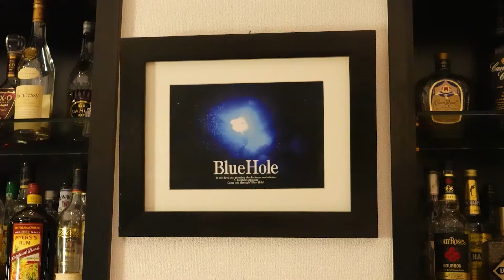【カクテルレシピ】オリンピック（Olympic）作り方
オリンピックは、ブランデーベースの
カクテルで、
ショートドリンクである。
フランス産まれのカクテルで、
「ホテル・リッツ・パリ」で作られた
とされている。
1900年にパリで開催さ
れた第2回オリンピックを記念して作
られた。

時代と共にレシピが変化して
ゆくカクテルがある中で、
このカクテ
ルのレシピは、変わっていない。

～ 今回の材料 ～ーーーーーーーーーーーー

ブランデー（Brandy）　20㎖

オレンジキュラソー（Orange curacao）　20㎖

オレンジジュース（Orange juice）　20㎖

・ボルス ドライオレンジ

ブルーホール ～Blue Hole～
大阪府大阪市北区曽根崎2-5-30　ポンヌーボービル5F
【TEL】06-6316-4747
【営業時間】月～土19：00～翌5：00
　　　　　　日・祝19：00～翌1：00